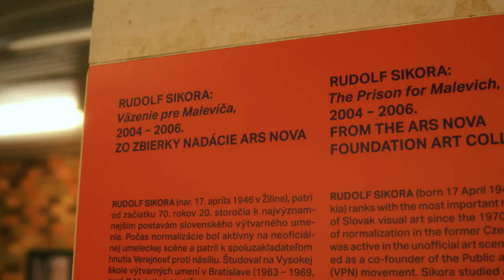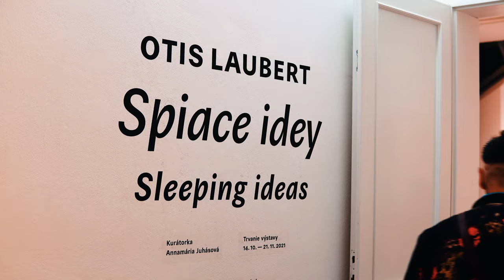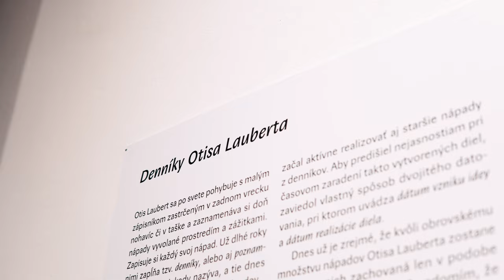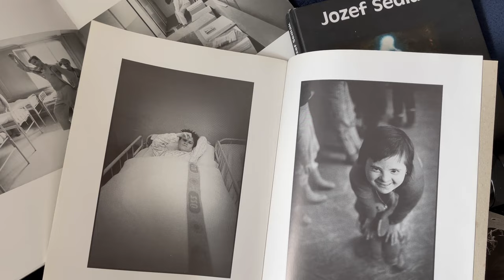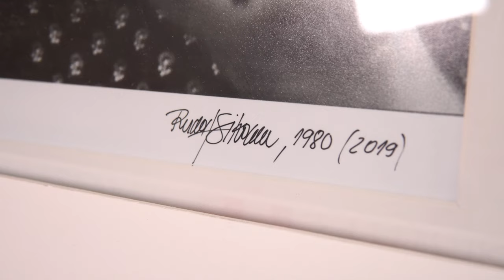Dokumentárny film Kastrácia kultúry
Krátky dokumentárny film o tom, čo sa skrývalo za oponou v umení počas komunistického režimu v bývalom Česko-Slovensku.
Prof. Rudolf Sikora, doc. Jozef Sedlák a Otis Laubert sú traja významní umelci, ktorí sa s nami v tomto krátkom dokumente podelili o svoje životné skúsenosti.
Krátky dokument prenáša diváka do čias socialistického režimu, konkrétne medzi skupinu umelcov tvoriacich svoj vlastný program. Práve tvorba vlastného programu predstavovala vystupovanie proti vtedajšiemu systému. Všetko to, čo sa vymykalo z umeleckého smeru socialistického realizmu bolo veľmi ťažko tolerované.